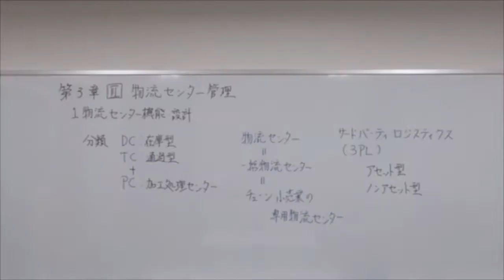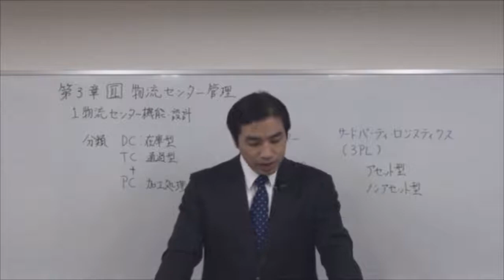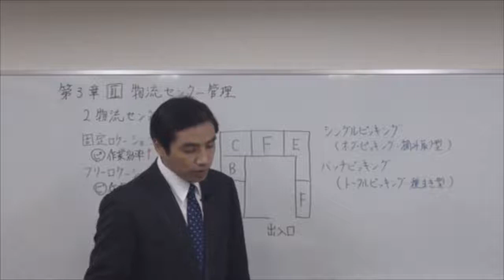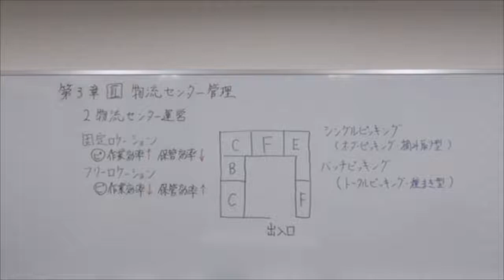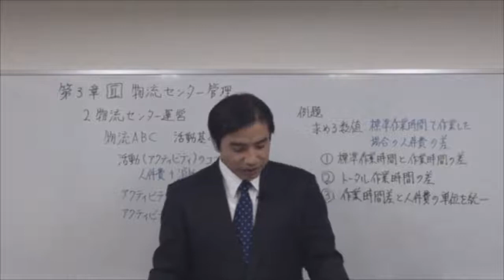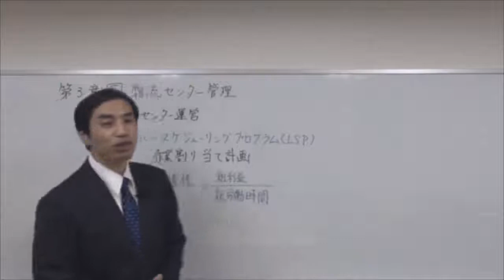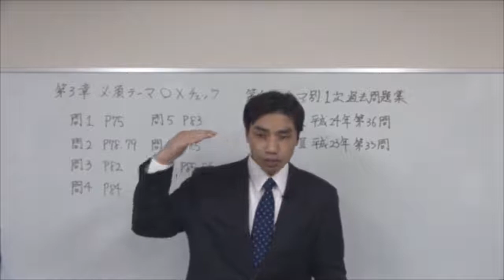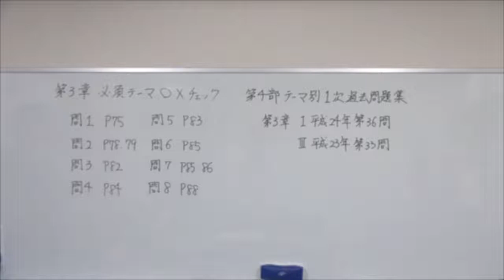2019速修テキスト04運営管理 第1部第3章「商品補充・物流」Ⅲb HD